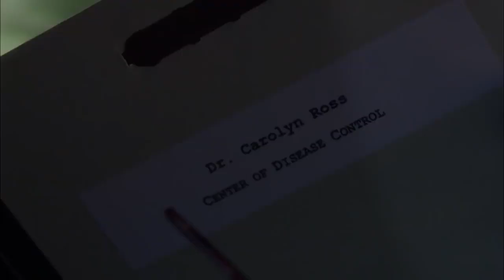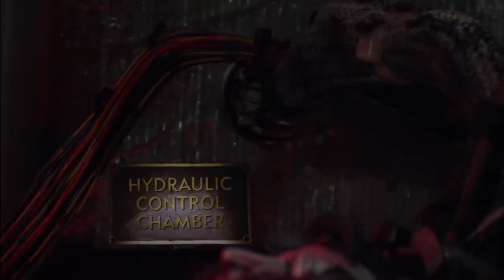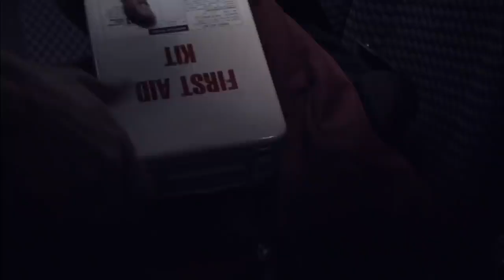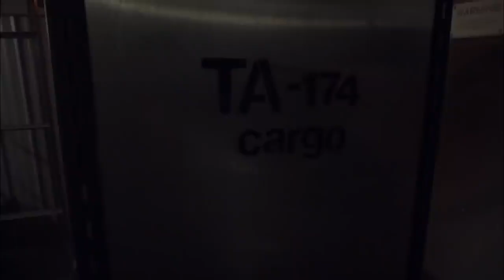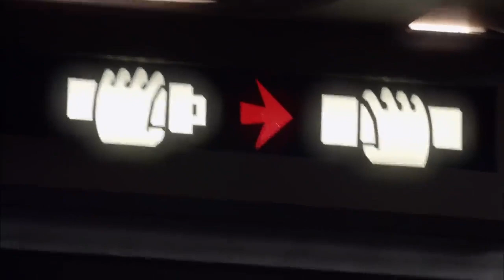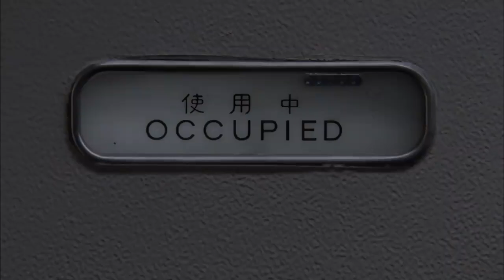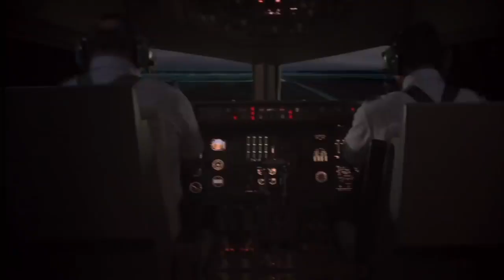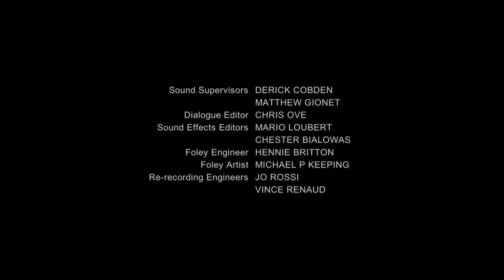Ants on a Plane Full Movie - Movie Block